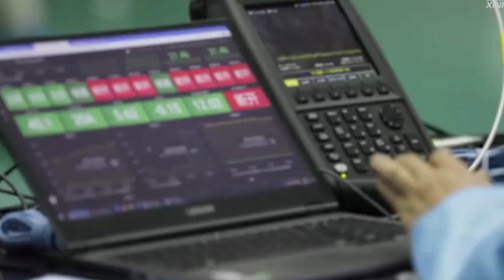China beats Starlink of SpaceX? Chinese satellite internet project launched six test satellites!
China launched six Galaxy Space satellite 02 satellites on March 5th 2022. The launch was started from Xichang space center, southwest China's Sichuan Province. A Long March 2C rocket carried out the mission.

The satellites entered the orbit successfully. This batch of satellites is focusing on low-orbit Internet constellation networking technology, and verification of service capability, an also provide remote sensing technology testing.

This is the 410th China's Long March rocket mission.

These satellites are serving similar purpose to the Spacex Starlink and the UK OneWeb constellation.

Onboard were six Galaxy 02 communication satellites built by the Galaxy Aerospace. The satellites are 5G lower earth orbit internet service platforms, and will cruise over the earth at 1,200 km in altitude. When complete, the constellation will be formed by 144 satellites. Each of the satellites weighs about 190 kg, which is lighter than the earlier demonstrator.

The six testing satellites can provide 30 minutes of internet service when pass over any area. This will help the final construction of Chinese Galaxy satellite internet constellation.

This launch indicates China commercial satellite internet service is getting closer and closer to first commercial launch, within years China will have a satellite internet constellation ready for customers.

A remote sensing small satellite is also on board, built by SpaceWish. It is manufactured by the Shanghai Academy of Spaceflight Technology. The exact purpose of this satellite, and its size, are not announced.

This Long March 2C rocket does not have the YZ-1S upper stage. It is a two stage vehicle developed and manufactured by the China Academy of Launch Vehicle Technology. It is the smallest of the early second generation of Long March Zheng vehicles, which all are variants of the Dongfeng 5 missile. The rocket will be replaced by latest third generation Long March rocket family.

Photo and video: Wiki common, Weibo Renminribao, Weibo Zhongguojijianbao